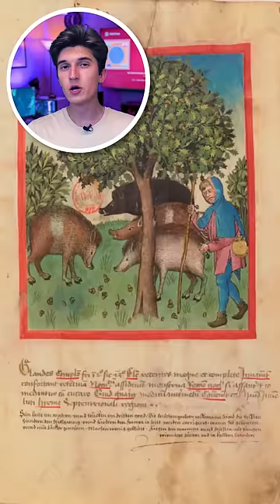5 plats de pauvres devenus plats de riches 🦞🪙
✅Sources : l'OBS / BCC News